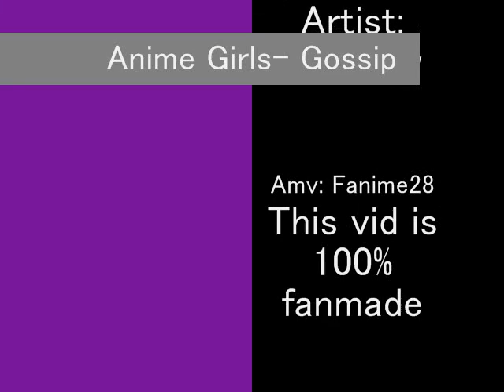Anime Girls- Gossip Girl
My version of an anime girls amv. The song is Gossip Girl by Rainbow. I do not own the pictures or song. This vid is 100% fanmade.